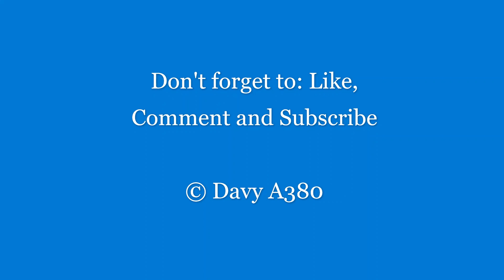Lilydale to Ringwood shuttles 5/10/24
A video from 5/10/24 which features Steamrail Victoria's "Lilydale to Ringwood shuttles" with K153 and the taits.

We start off the video in Ringwood East where we see the transfer before seeing the shuttles at various locations along the line before finishing off with a shot of the transfer in Heatherdale.

The video camera that I used was a panasonic HC-VXF1 camcorder.